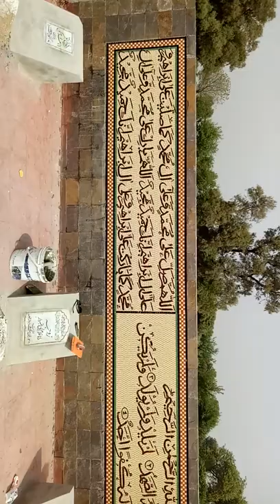Sahiwal Glass Mosaic Work By Afridi Art Mosaic.03004933008